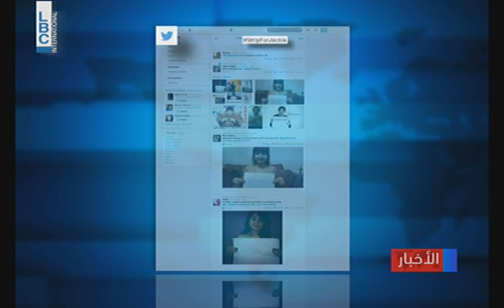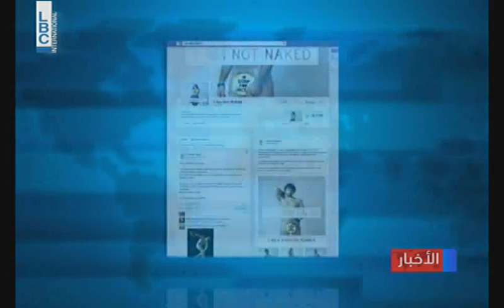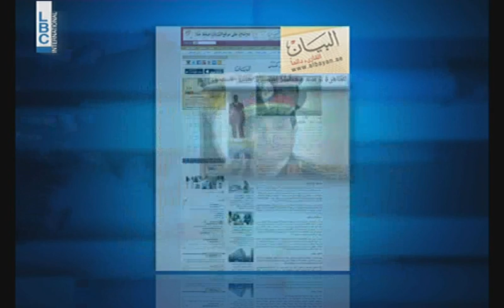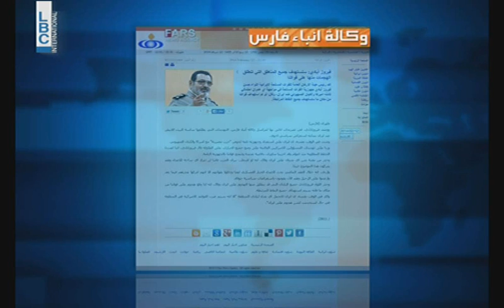LBCI Afterrnoon Bulletin - February 12, 2014